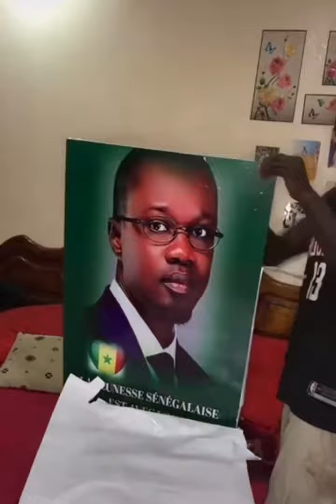Anniversaire de Ousmane Sonko ce partisan de pasteef achète un tableau et l’accroche...